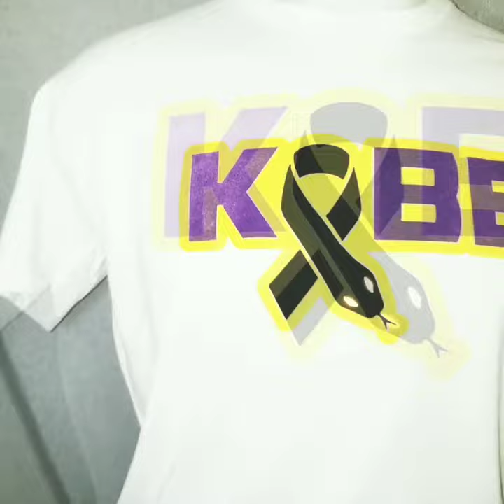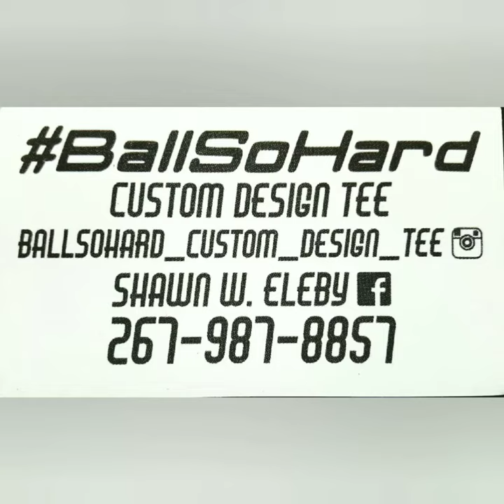August 24, 2020